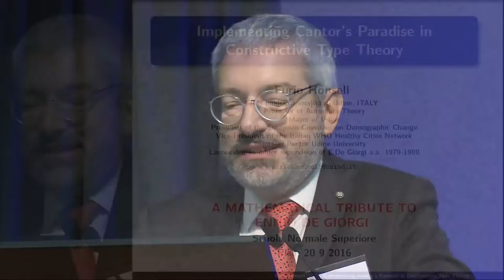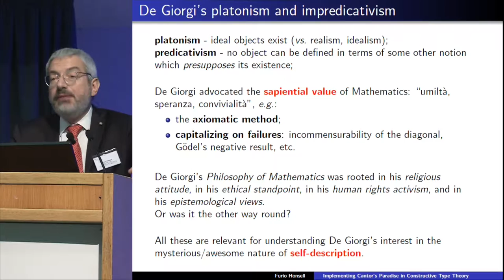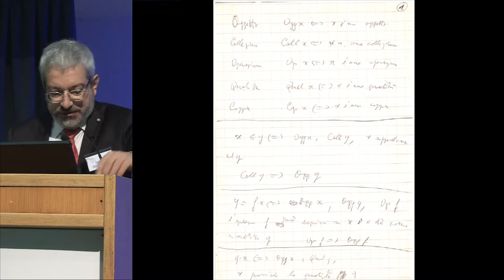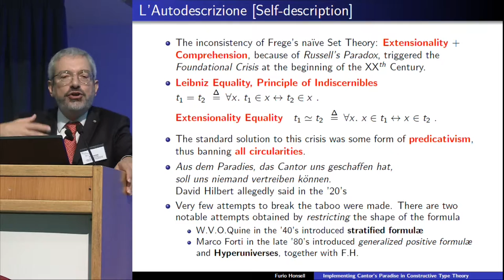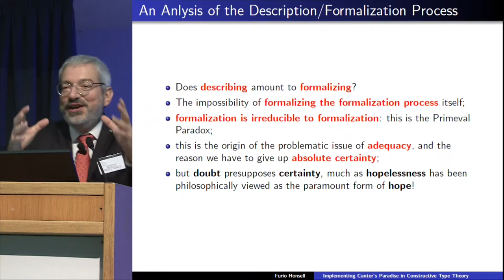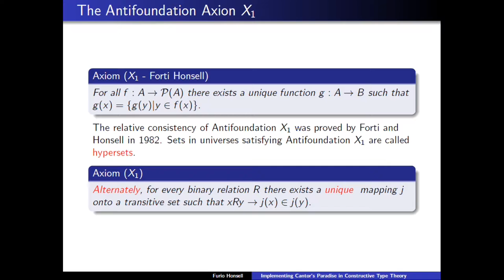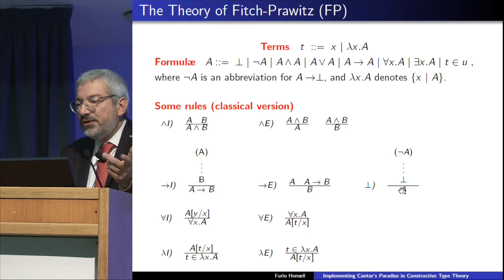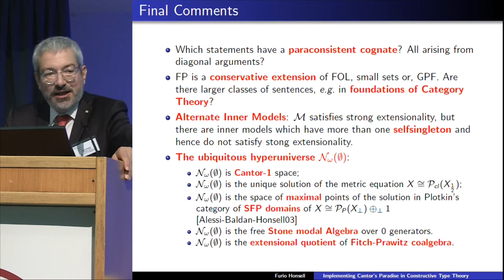Furio Honsell - Tribute to Ennio De Giorgi - 20 September 2016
Honsell, Furio
"Implementing Cantor’s paradise in constructive type theory"